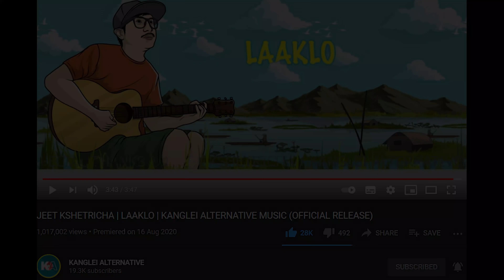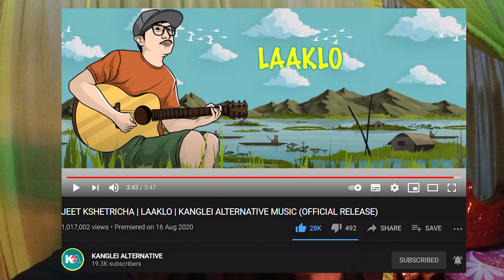NGNA ANABA OIBASE WAKHAL WAI DESPITE ALL OUR EFFORTS TO STAY SAFE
Products I personally recommend for winter :
1) Thermal set (warmer)
2) Sweatshirt ( hoodies )
3) Cute Monkey cap ( for kids )
4) TUPI + KHUTMOJA + 599/

NOTE*** : NO FREE ADS

Equipment used in our videos :
1) Canon 80 D
2) iPhone 7
3) Tripod Kodak T210
4) Gimble - Vimble 2
5) extra lens for mobile - 3 key wide angle lens
6) DJI osmo action camera
7) MI Band (watch )